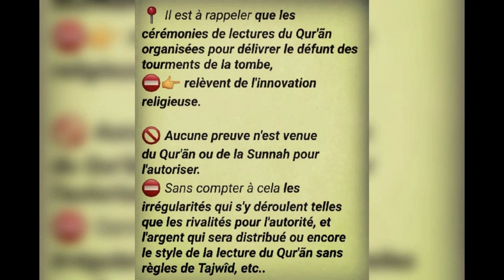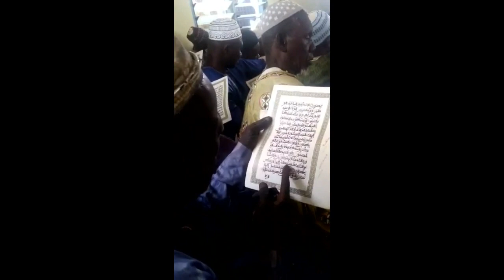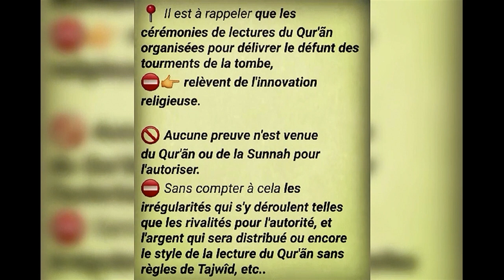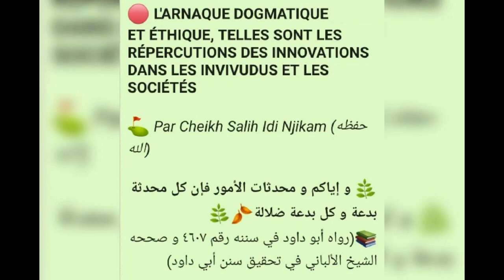L'ARNAQUE DOGMATIQUE ET ÉTHIQUE, LES RÉPERCUTIONS DES INNOVATIONS, EN BAMOUN PAR Cheikh Salih Idi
🔴 *L'ARNAQUE DOGMATIQUE ET ÉTHIQUE, TELLES SONT LES RÉPERCUTIONS DES INNOVATIONS DANS LES INDIVIDUS ET LES SOCIÉTÉS*

⛳️ _Par Cheikh Salih Idi Njikam (حفظه الله)_

🌿 *و إياكم و محدثات الأمور فإن كل محدثة بدعة و كل بدعة ضلالة*🍂🌿
📚(رواه أبو داود في سننه رقم ٤٦٠٧ و صححه الشيخ الألباني في تحقيق سنن أبي داود)

🌀 _D'après Al-Irbad Ibn Sariya (رضي الله عنه),:_
🔸 _*Et prenez garde aux choses nouvelles, car certes toute chose nouvelle est une innovation et toute innovation est égarement ».*_🍃🌸
📚 Rapporté par Abou Daoud N°4607 et authentifié par Cheikh Al-Albãnî dans sa correction de Sounan Abi Daoud

📍 _Il est à rappeler *que les cérémonies de lectures du Qur'ãn organisées pour délivrer le défunt des tourments de la tombe,*_
⛔️👉 _*relèvent de l'innovation religieuse.*_

🚫 _*Aucune preuve n'est venue du Qur'ãn ou de la Sunnah pour l'autoriser.*_
⛔️ _Sans compter à cela *les irrégularités qui s'y déroulent telles que les rivalités pour l'autorité, et l'argent qui sera distribué ou encore le style de la lecture du Qur'ãn sans règles de Tajwîd, etc..*_

📍 _*Vous allez vous-mêmes réaliser quelques unes de ces arnaques dans cette vidéo où pour encaisser beaucoup d'argent, l'on triche dans la lecture pour finir autant de page possible même si l'on bricole avec des erreurs ou prononciations inventées.*_

📍 _Même si cette lecture pour le défunt était premise, est-ce de cette manière qu'on va lire le Qur'ãn pour gagner de l'argent..._❓

⛔️ _C'est donc ainsi *que les innovateurs parmi les Soufis, Tijãnis, chiites, etc, font pour vous arnaquer et conduire dans des innovations dangereuses dans l'au-delà*_❗️

🌀 _Qu'Allãh nous guide sur le chemin droit_
Âmîne